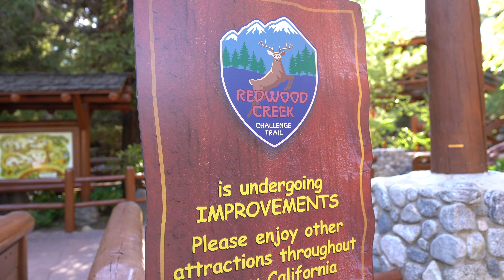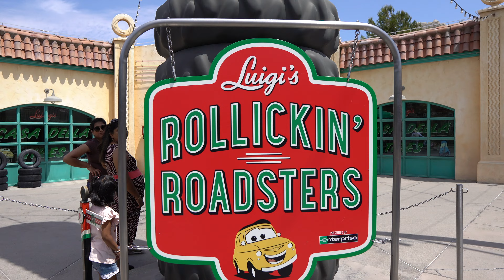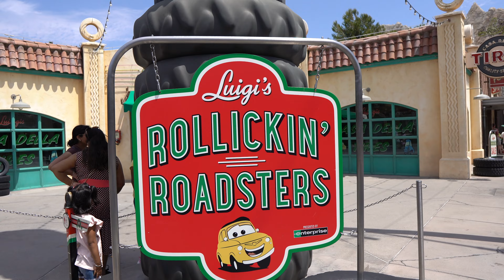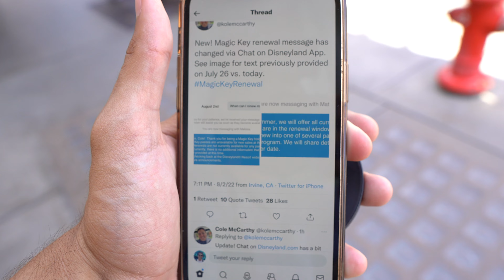Disneyland Resort UPDATE | Will Magic Key Passes Return? ToonTown Construction & Downtown Disney